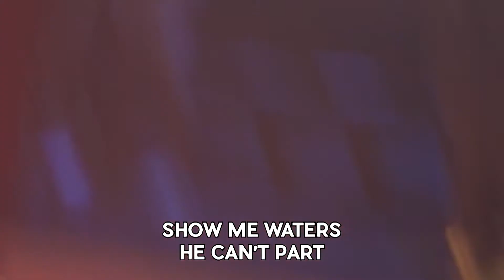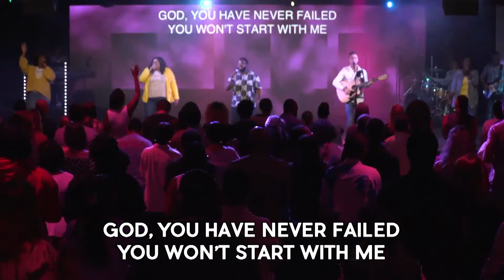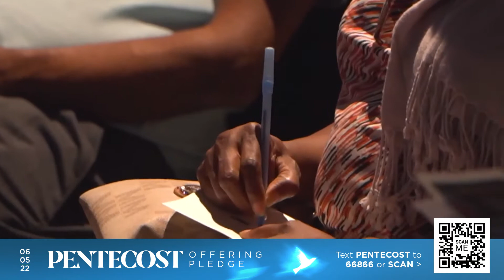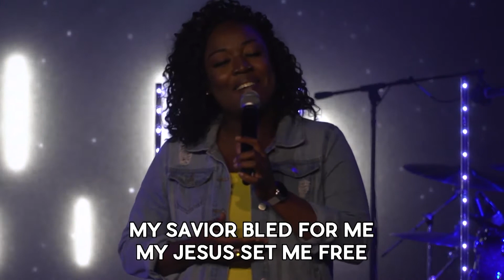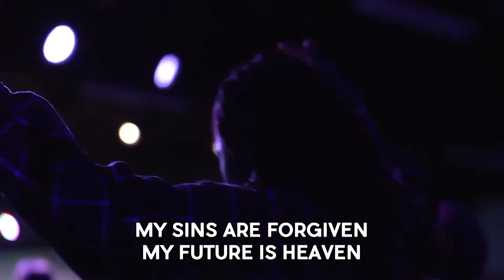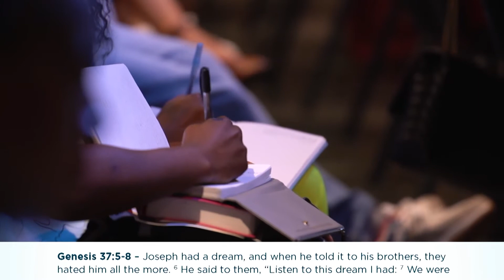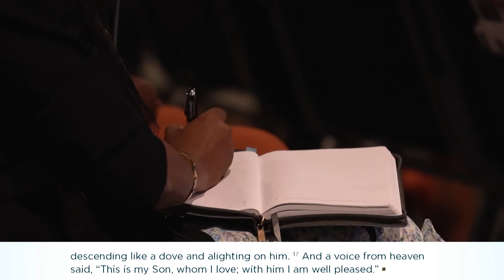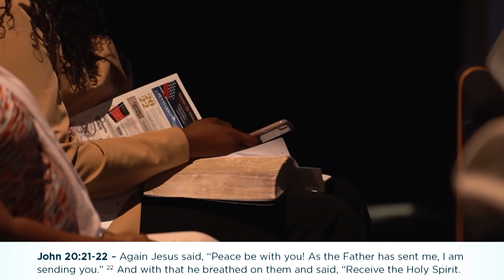GOD'S PERSONAL PRESENCE | Pastor David Freeman 052922